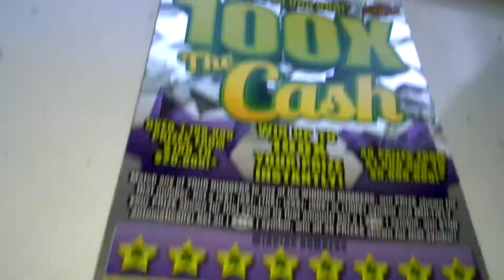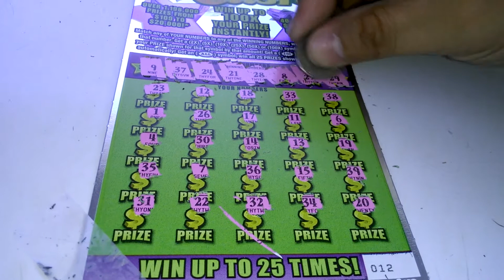Big fat friday #3901